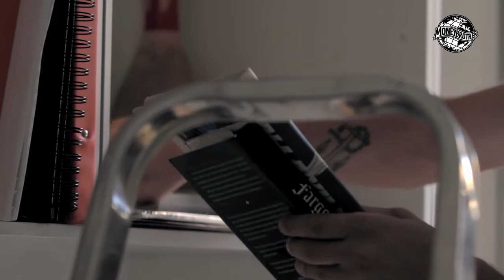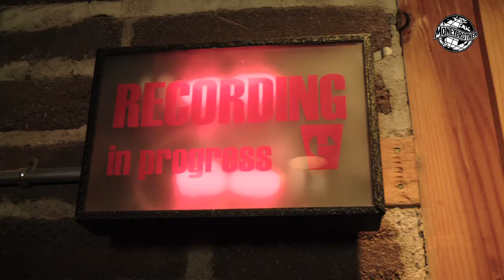MONEYBROTHER "This Is Where Life Is" Travel Clip #1 - Stockholm/Chicago/L.A.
"Start A Fire," directed by American filmmaker Jim Dziura, documents Swedish artist Moneybrother as he travels the world recording is new album, "This Is Where Life Is." The album was recorded with local musicians in ten studios in seven countries.

In Travel Clip #1, Anders explains where he has been, where he is, and where he is going. He and producer Christoffer Roth travel and record in Electrical Audio Studio in Chicago, Studio Dubious in Stockholm, and the Red Bull Studio in Los Angeles.